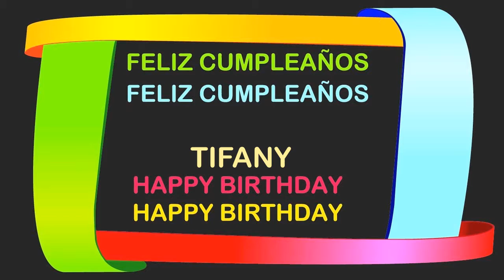Tifany Birthday Postcards & Postales